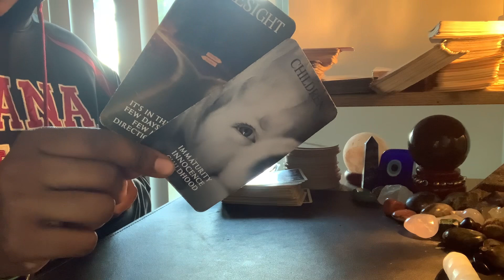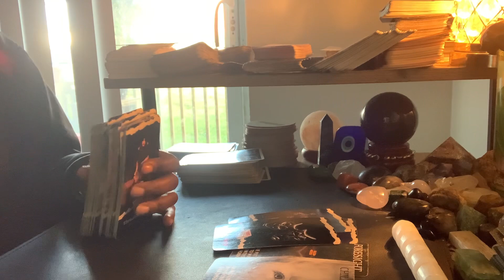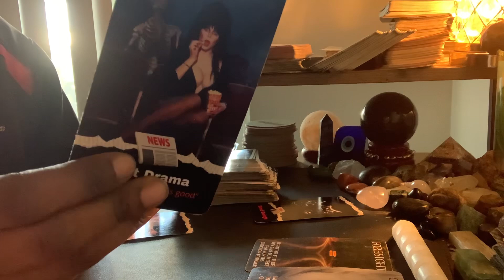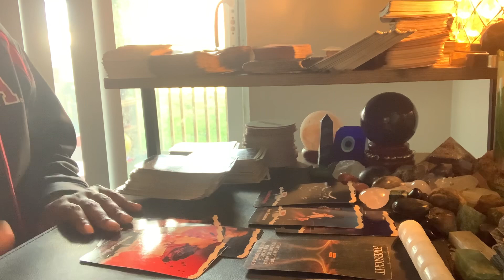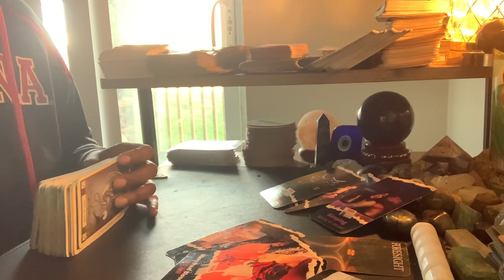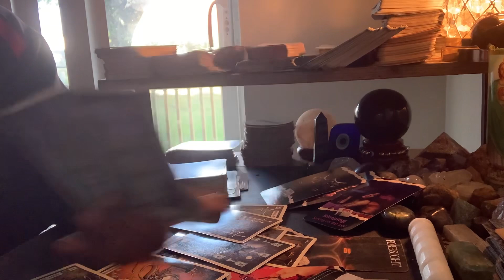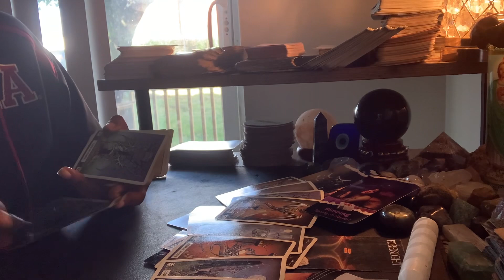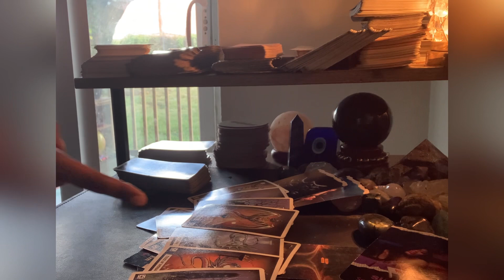Virgo♍️SOMEBODY PREGNANT‼️&Its About To Start DRAMA🤬🤬🗣️ DON'T ACT CONFUSED😱🫣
Named; ThousandPetalTarot